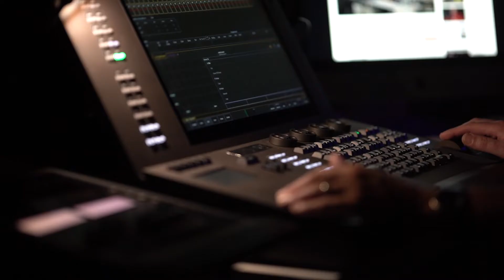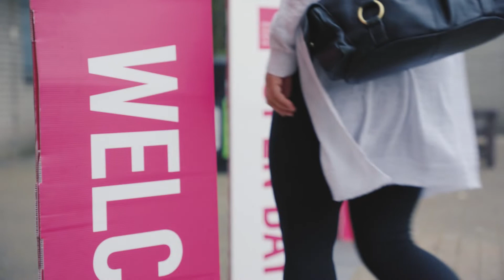Making the Right Choices | University of South Wales